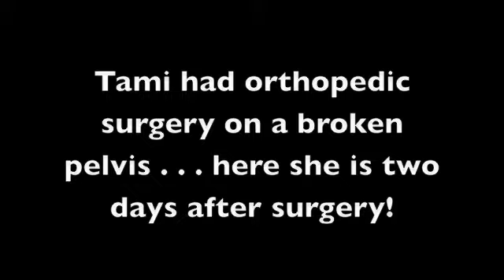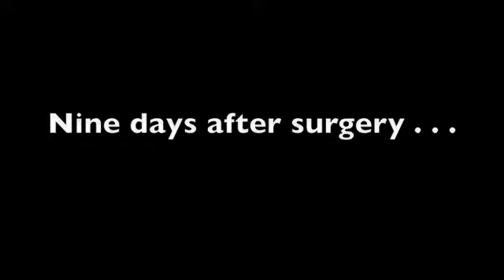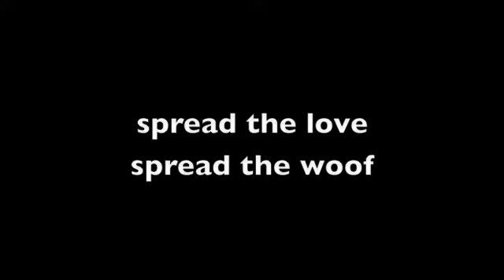Introducing TAMI - the gentle Cocker girl with a big heart!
Meet Tami the sweet little cocker who had pelvic surgery and is on the mend right now.  She is looking for a new home with someone who will treasure her for the special doggie that she is!